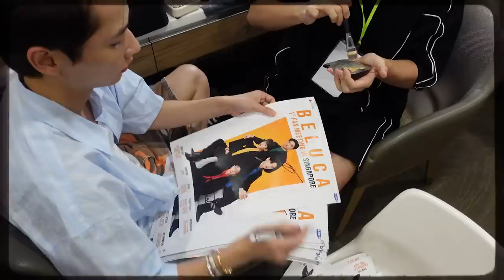[Eng Sub] Beluca 1st Fan Meeting in Singapore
Subtitles
Chinese (Hong Kong) : Offgun_gdbhk (Twitter,Instagram)
Vietnamese : Hôm nay xanh trời mây thoáng bay và BeeXis
Portuguese (Brazil) : Babii Brazil